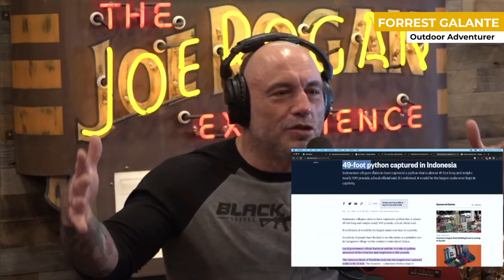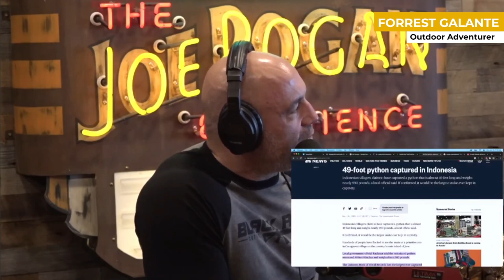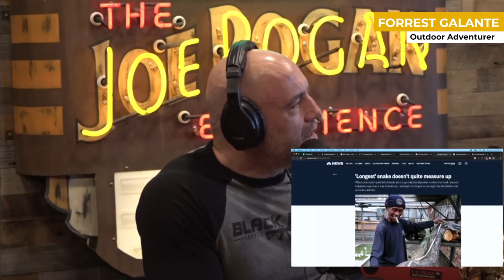Joe Rogan & Forrest Galante | Monster anaconda's #1927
Join Joe Rogan and special guest Forrest Galante as they dive into the world of conservation and the importance of preserving our natural resources. Forrest, a wildlife biologist and host of the Animal Planet show "Extinct or Alive," shares his incredible stories and experiences working to save endangered species from extinction. Don't miss this enlightening and entertaining conversation on the latest episode of the Joe Rogan Experience."